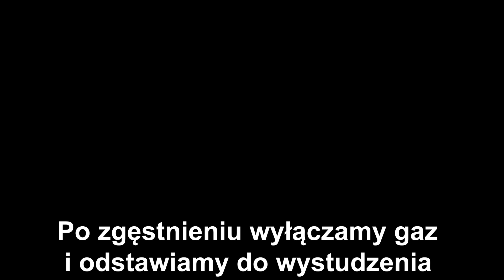PYSZNE CIASTO TOFFI Z BEZAMI - ZOBACZ PRZEPIS - WYSTRZAŁOWA KUCHNIA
🔴📑PRZEPIS:

SKŁADNIKI NA CIASTO:

4 jajka
1/2 szklanki cukru
szczypta soli
1/2 szklanki przesianej mąki
1 łyżka przesianego kakao
2 łyżeczki proszku do pieczenia
1 tabliczka białej czekolady

Do osobnej miski przesiewamy mąkę oraz kakao, następnie dodajemy proszek do pieczenia i dokładnie mieszamy.
Czekoladę kroimy na małe kawałki, dodajemy do ciasta i mieszamy.

SKŁADNIKI NA MASĘ BUDYNIOWĄ:

2 budynie śmietankowe ( jeśli budynie nie zawierają w sobie cukru musimy dodać 4 łyżki )
500 ml mleka
3 żółtka
200 g miękkiego masła

WYKONANIE:

Do garnka dodajemy budynie, mleko, żółtka i dokładnie mieszamy.
Wstawiamy na mały ogień i mieszamy do momentu aż budyń zgęstnieje.

Ucieramy miękkie masło, następnie stopniowo dodajemy wystudzony budyń i miksujemy.

SKŁADNIKI NA PONCZ:

1/3 szklanki wody
3 łyżki sok z cytryny

DODATKOWE SKŁADNIKI:

100 g bezów
dowolna ilość ryżu preparowanego ( do posypania góry ciasta )

WYKONANIE:

Do wody dodajemy sok z cytryny i mieszamy.

SKŁADNIKI NA POLEWĘ:

1/4 margaryny
250 g krówek

WYKONANIE:

Do garnka dodajemy margarynę oraz krówki.
Wstawiamy na mały gaz i rozpuszczamy.
Gotową polewę odstawiamy do delikatnego wystudzenia ( polewa musi być ciepła wtedy jest płynna ).

PRZEŁOŻENIE CIASTA:

Z ciasta zdrapujemy skórkę i nasączamy ponczem.
Następnie wykładamy masę budyniową i rozsmarowujemy.
Układamy bezy i delikatnie wciskamy w masę.
Polewamy polewą z krówek.
Posypujemy dowolną ilością ryżu preparowanego.

GOTOWE.